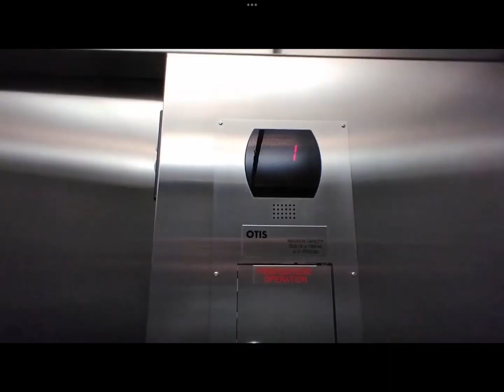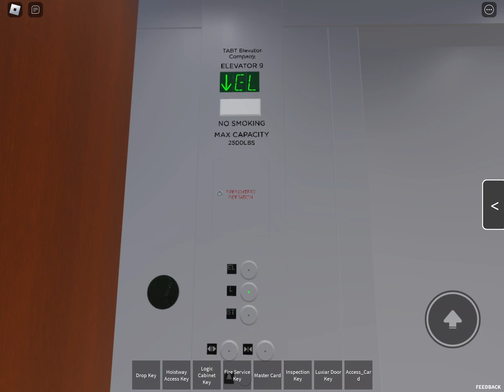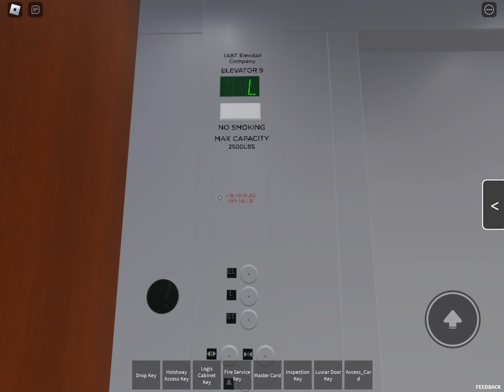Roblox - Before & After Modernization: TABT Hydraulic Elevator at Augis and Arman J HQ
Today, I show a before and after of a TABT 1st Gen V2 modernized to TABT Gen M3. This elevator was installed in 2005 and was modernized in 2023. The Gen M3 mod has an epic motor and it runs nicely.